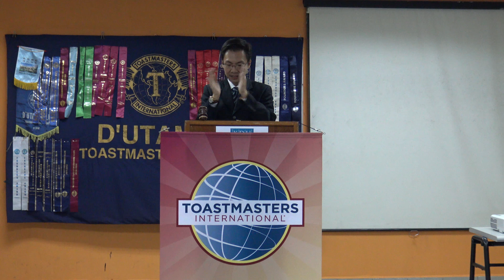6 Jul 17 DUTM: Teh Tarik for the Soul (Invocation Speech)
D'Utama Toastmasters Club (#5912): Teh Tarik for the Soul (Invocation Speech).
Meeting Theme: "This Is The Moment".

Date: 6 July 2017 (Thursday)
Venue: Room 1.05, Kolej Damansara Utama (KDU), Petaling Jaya.